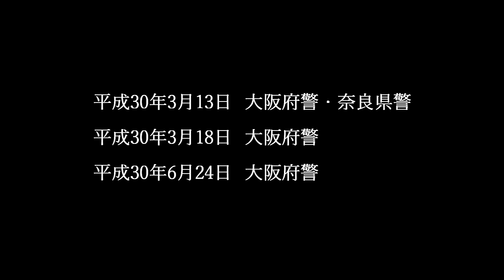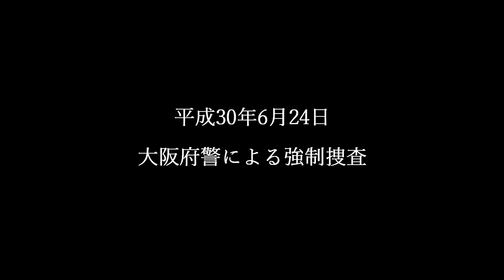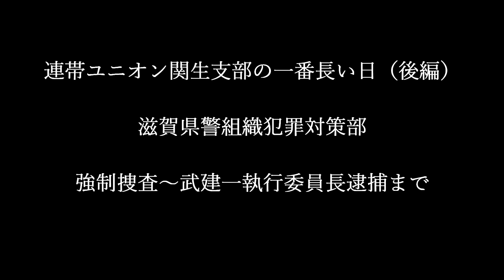連帯ユニオン関生支部の一番長い日（前編）～大阪府警・奈良県警による本部への強制捜査～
本編に登場する団体・人物は撮影当時のものです。現在は組織を離れている方々がほとんどですので、誹謗中傷のコメントは控えてくださいますようお願い申し上げます。また、組合活動を否定するものでもありません。逸脱行為は許されないという啓発のために当時をそのまま映像として発信しているものです。